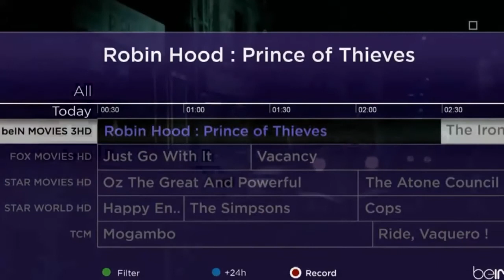Recepteur BEIN SPORT Pace DMS7000NBS Technopro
FULL 18 chaines -Récepteur Bein Sport Officiel pour Bein Sport HD - Réception HDTV MPEG-4 et MPEG-2 SD - Lecteur de carte intégré (IRDETO CAS) - Accès aux chaînes gratuites Free-to-air (FTA) - Listes des chaînes TV/Radio - Langues OSD: Français, Arabe, Anglais.

TECHNOPRO est  créé en 2001 elle est spécialisé dans la vente de matériel informatique a des prix imbattables en Tunisie. Découvrez nos milliers de références informatiques : PC Portable ou un ordinateur de bureau  ou bien un Téléphone portable ou encore un Smartphone avec facilité de paiement sans dossier bancaire ? Trouver votre Ordinateur portable, Serveur informatique et Serveur de stockage sur notre site web ou dans notre magasin de vente de matériel informatique en Tunisie technopro-online.com. Nous sommes partenaires avec les grandes marques et leaders du secteur en Tunisie HP,Samsung, Sony, Evertek, Asus, Nokia, Huawei, HTC, Dell, Lenovo, Acer, Lexmark, Epson & Brother. Vous pouvez passer votre commande de PC portable, Smartphone, Tablette tactile, Imprimante, consommables, Photocopieur, Tv led ,Tv plasma, Tv lcd, Tv Oled ou bien Ordinateur de Bureau ,pc gamer  en appelant le 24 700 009 ou 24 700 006 ou simplement sur notre site web. Grace a notre point de vente basés a alain savaery, Tunis, nous vous assurons une disponibilité de tous les produits et un service de livraison Express à domicile de tous les produits achetés sur technopro-online.com et ce vers Tous le territoire tunisien sous 48h.

Nos clients sont : des professionnels et des particuliers.

Nos atouts sont : Une équipe commercial qui procure orientation et bon conseil au client selon son besoin

• L’application  du bon rapport qualité prix sur toute notre gamme de produits

• Un service après vente professionnelle grâce a notre équipe qualifié d’ingénieurs et techniciens et la disponibilité continue des pièces de rechange

Nos services sont :

• La maintenance et réparation (ordinateur portable-ordinateur de bureau-ecran crt et lcd-chargeurs-onduleurs etc) sans ou avec un contrat.

• La location des ordinateurs pc de bureau. pc portable. ecran. video projecteur,imprimantes

• Installation de réseaux et câblage